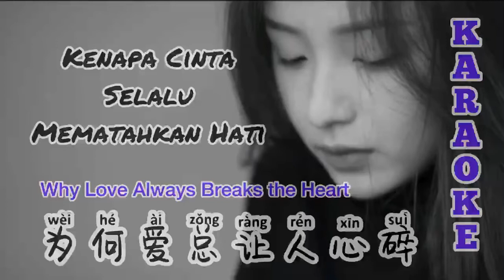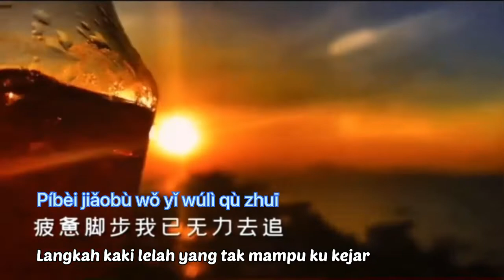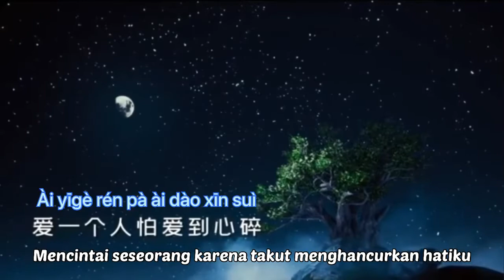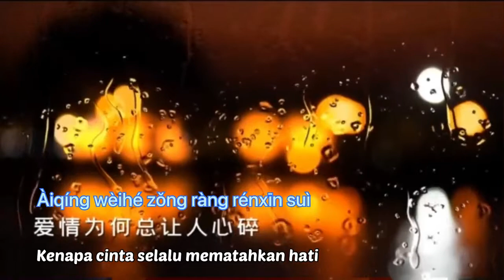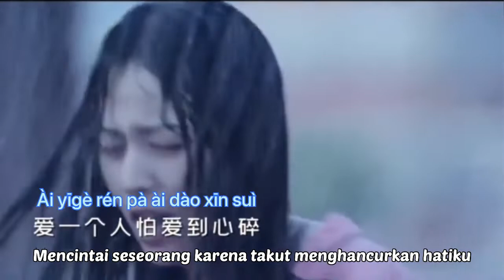为何爱总让人心碎 - Wei He Ai Zong Rang Ren Xin Sui - Lagu Mandarin Lirik Terjemahan Indonesia Karaoke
Wei He Ai Zong Rang Ren Xin Sui
为何爱总让人心碎
Lagu Mandarin Lirik Terjemahan Indonesia Karaoke